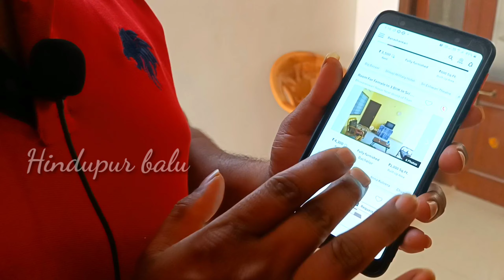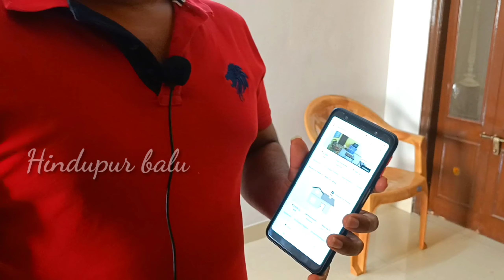home tour vlog|sai house|hindupur balu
Please
|||Hindupur balu|||